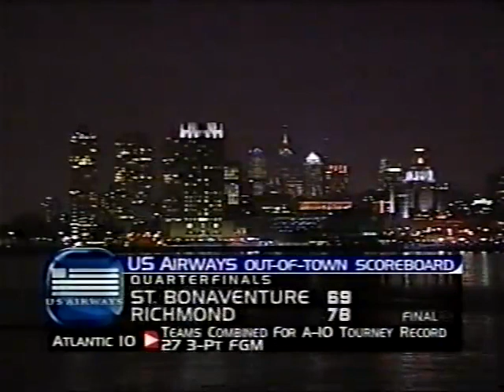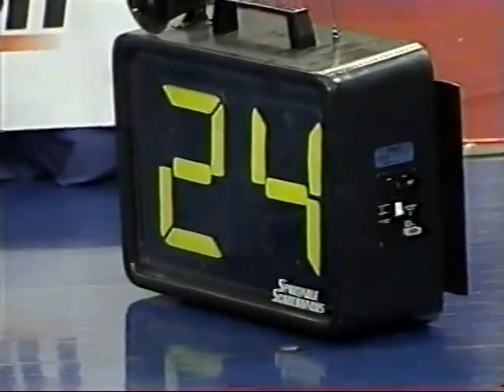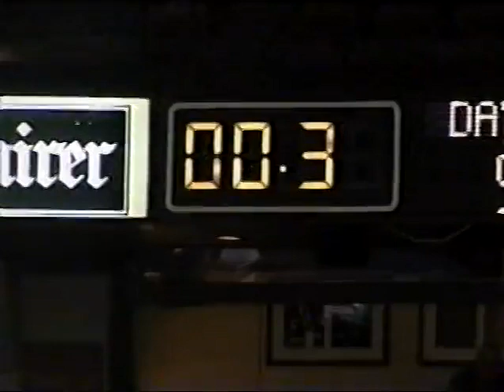2002 Atlantic 10 Semifinals: #23 Xavier vs Dayton (NCAA Men's Basketball Full Game 3/08/2002)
David West, the two-time conference player of the year, scored 21 points as Xavier (No. 23 ESPN/USA Today, No. 24 AP) beat Dayton 66-59 to earn a spot in the A-10 championship game.